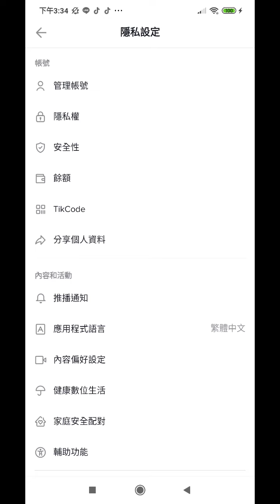抖音新增帳號的操作方法，2021-03-01.mp4